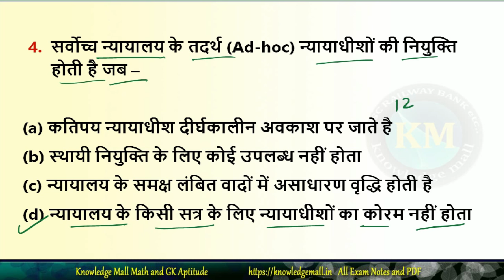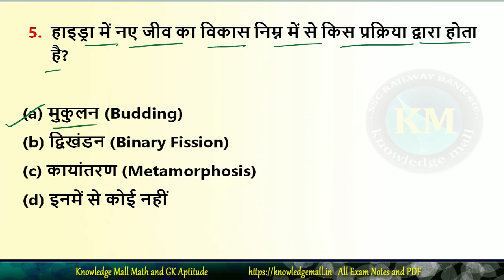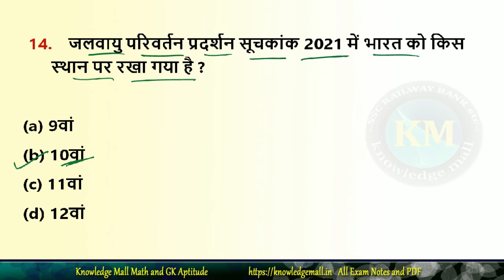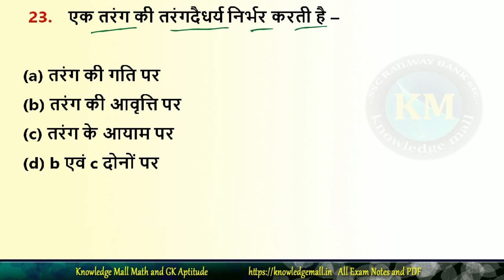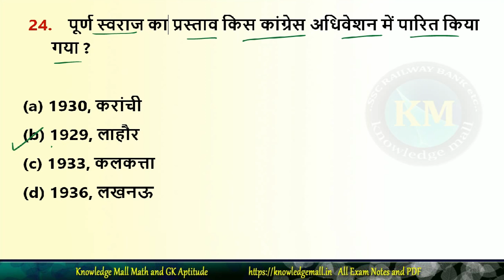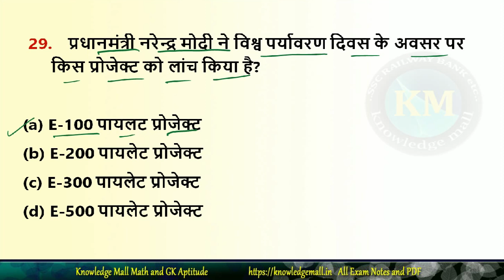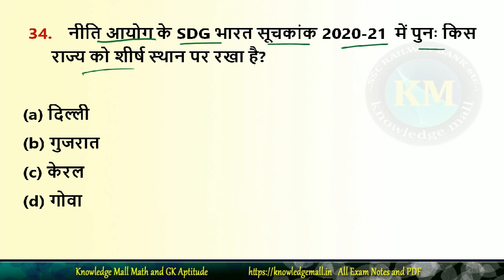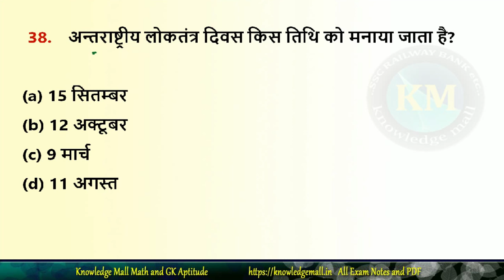Bihar Daroga SI PET Test 2021 || BPSSC Exam 2021 || बिहार दरोगा पुरी तैयारी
Bihar Daroga SI PET Test 2021 || BPSSC Exam  2021 || बिहार दरोगा पुरी तैयारी सेट 61

यह विडियो बिहार special Exam बिहार दरोगा  के लिए है, साथ ही आप यदि 67 वीं  BPSC या CDPO बिहार बाल विकास परियोजना पदाधिकारी की तैयारी कर रहे है तो ये विडियो आपके लिए बहुत ही उपयोगी है. यहाँ से आप  इस Practice Set से Mock Test लगा सकते है, जो आपके आने वाले एग्जाम में बहुत हेल्प होगा .
इसमें मैंने History Political Geography current Affairs 2021 Vividh के Questions को इसमें रखा है, जो आपके Syllabus के अनुसार है, और पिछले प्रश्न पत्रों के अनुरूप है.

TEST SERIES QUESTIONS

1. Bihar Daroga SI PT Test Series
2. 67th BPSC Practice Set
3. Bihar CDPO Practice Set
4. Other State PCS Practice set

FOR PDF
बिहार दरोगा का प्रैक्टिस सेट 100 Questions  का 36 Practice Set 250/-  में प्राप्त कर सकते है. इसके लिए हमें WhatsApp करें -  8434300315